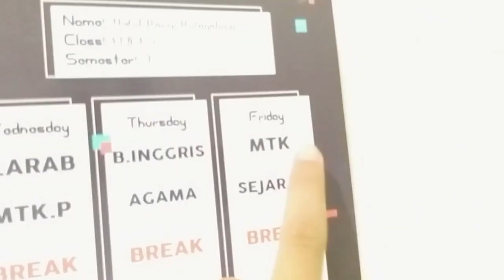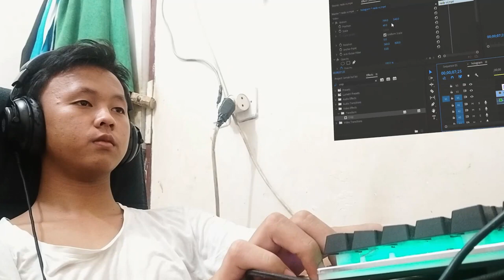HUT BSI 34 - VLOG ABDUL HANIP HUTAGALUNG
Ayo dukung Abdul Hanip Hutagalung (SMAN 1 Tarumajaya) Kategori Lomba Vlog HUT BSI ke 34